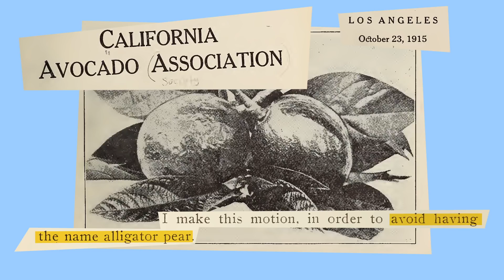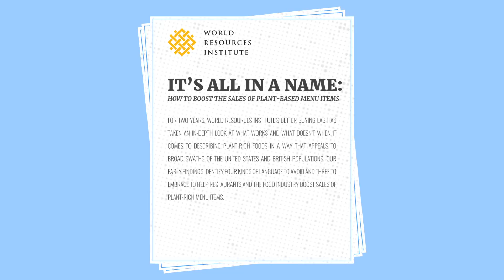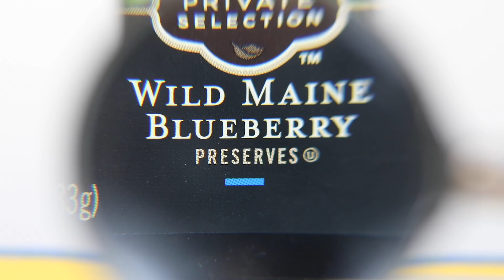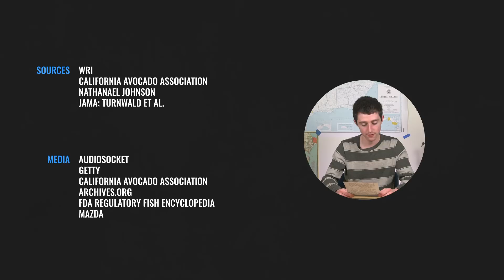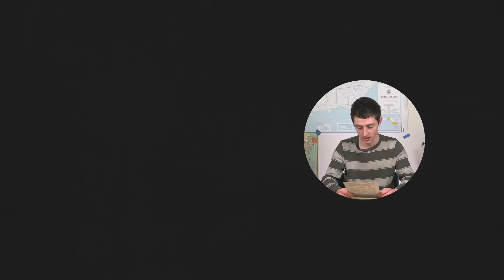Why the avocado was nearly called the 'alligator pear'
What the story of the humble avocado can teach us about saving the world.

Sources

JAMA – Turnwald, et al.